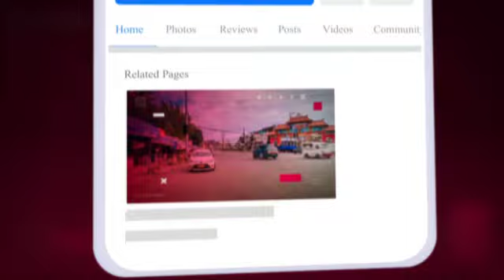Atty. Panelo kay Sen. Cynthia Villar: Kahit Senador ka, may karapatan ka ring magalit